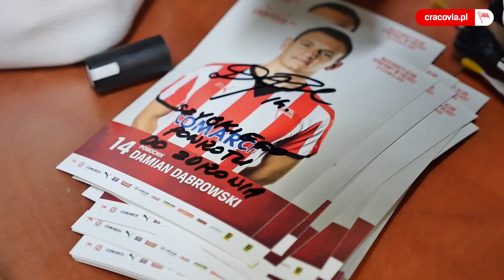Wielkanocne malowanie pisanek z Cracovią w Uniwersyteckim Szpitalu Dziecięcym (30.03.2018)